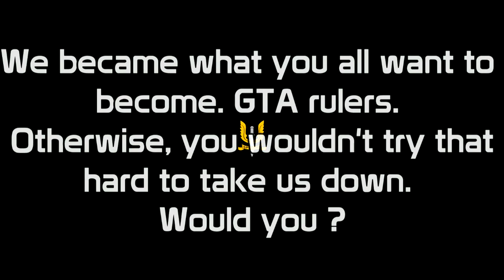(Gta Online) xZepeeK [SOWC] vs lX DARK RIDER Xl aka XianXai [XTRL] TRASH!!!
▶Music: Lookas - Genesis -       (Ft lX DARK RIDER Xl lmao)

I like hearing and replying to you guys and responding to as many of you as I can.

▶Skype: I LIKE COOKIES5